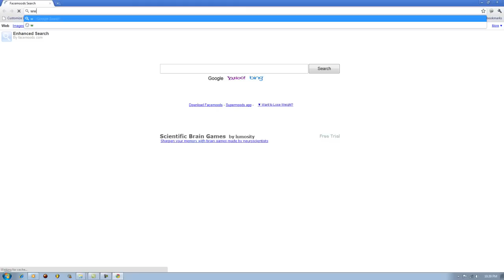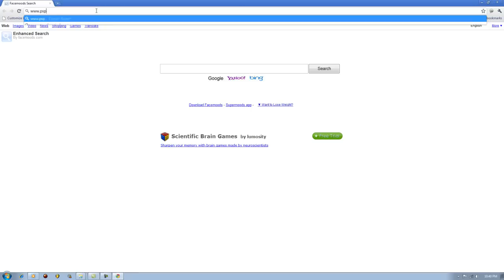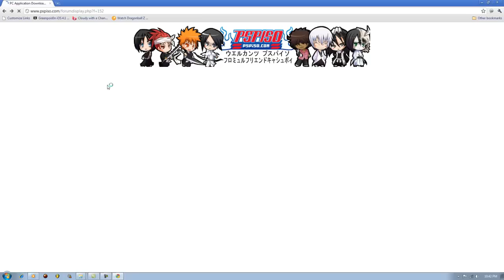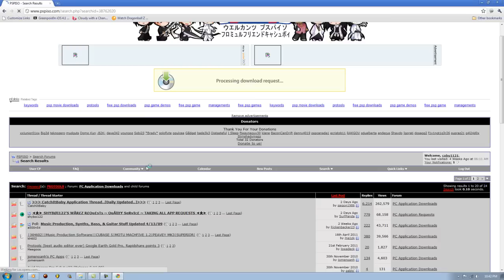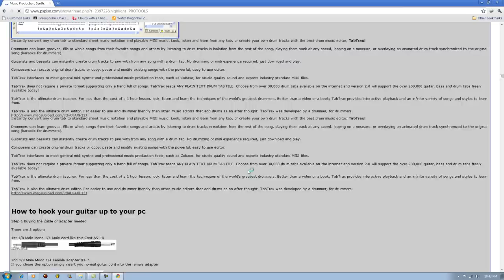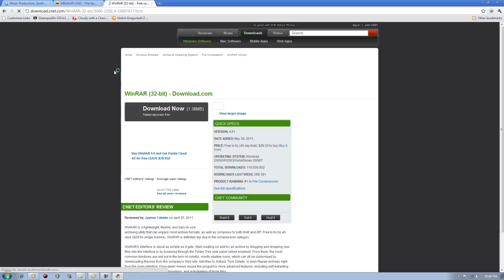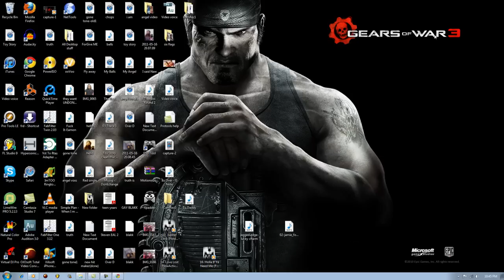How to get the FULL PROTOOLS le 7.4 Free part 3 *UPDATE*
UPDATE THAT WORKS!!! HERE YOU GO

Password= a500n54